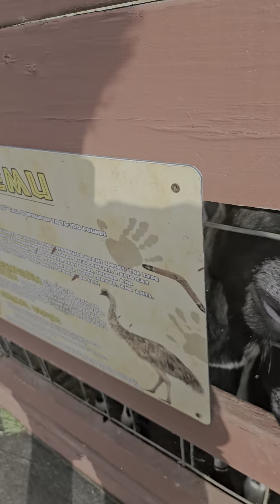Feeding Goats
Rainforest Zoo
Pigeon Forge, TN
best vacation ever